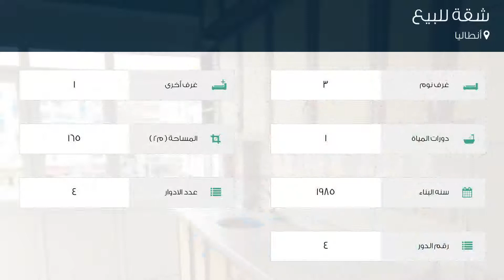شقة للبيع في أنطاليا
تفاصيل العرض:-

رقم: 4646031

ميزات:-

3 الغرف, 1 غرف أخرى, 1 عدد دورات المياه, 4 عدد الأدوار, 4 رقم الدور, 1985 سنة البناء, سكني, صالة